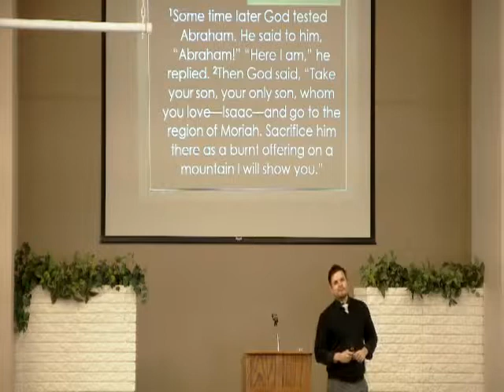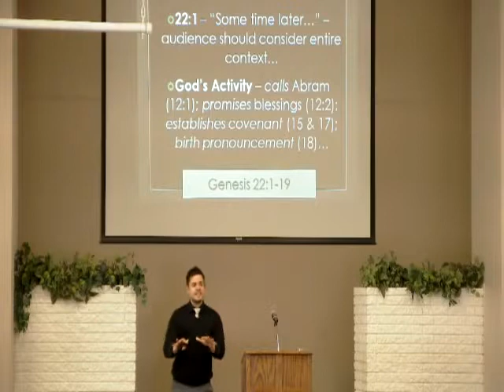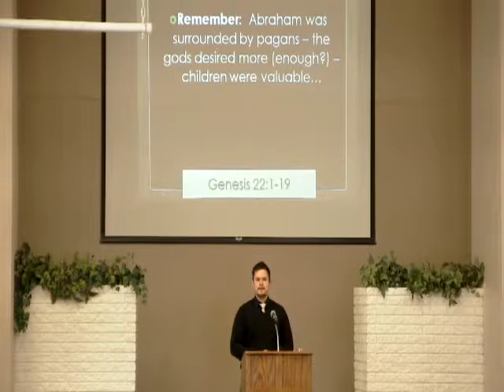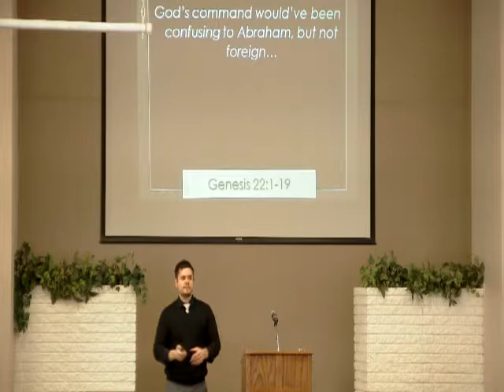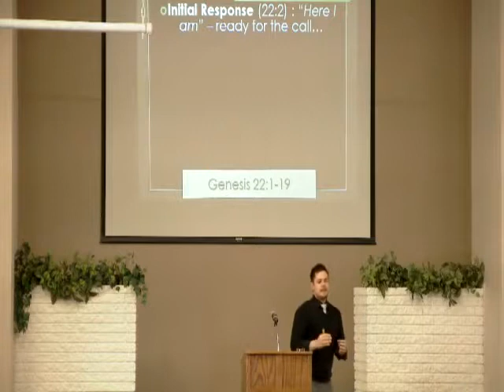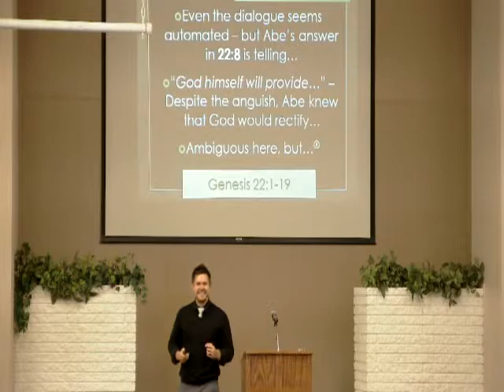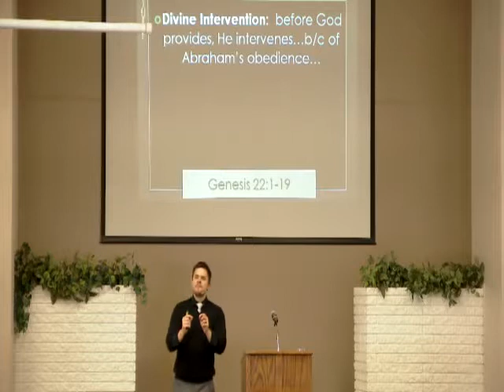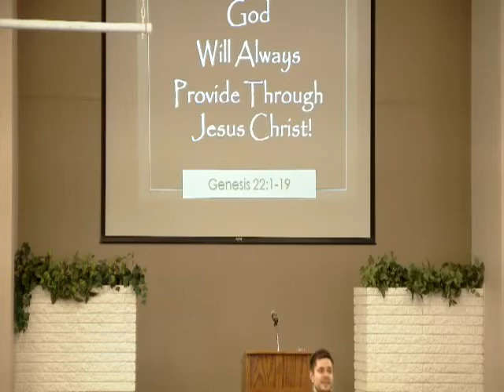"Divine Provisions" - Genesis 22:1-19